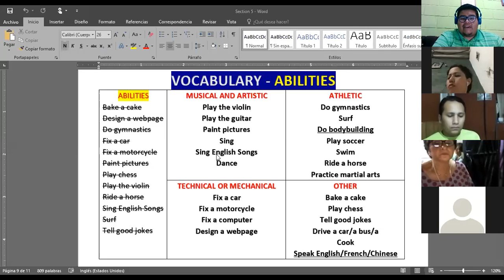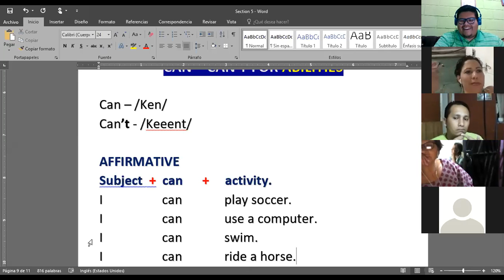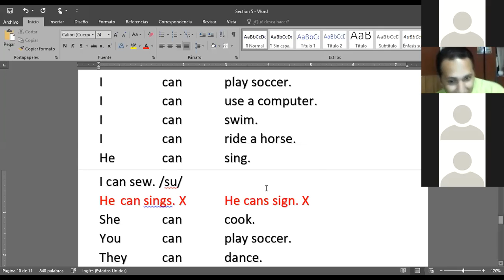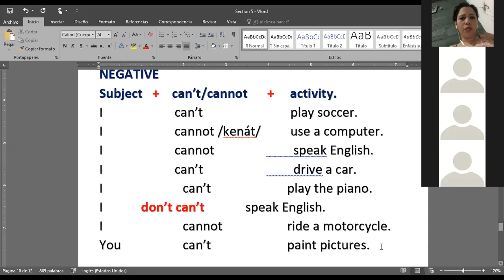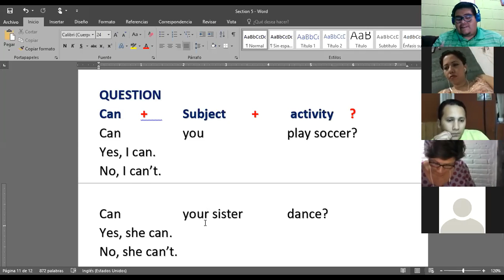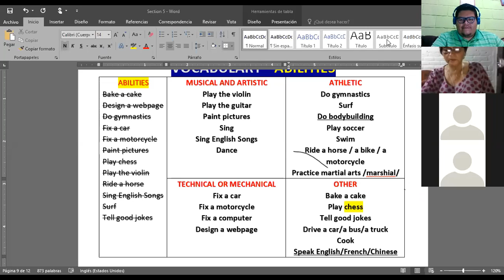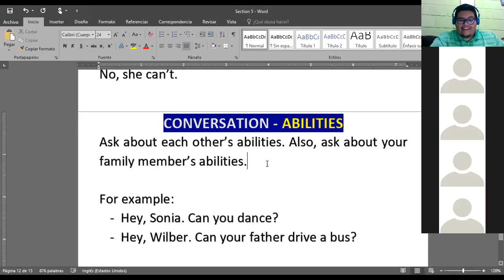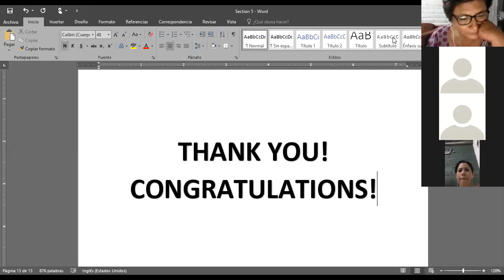Ingles Corporativo- Nov. 7th - Can in affirmative, negative and Questions